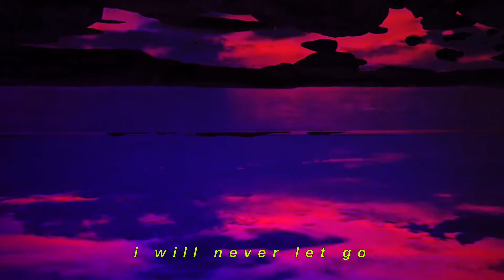shxde - Echo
- Did you find the QR code? -